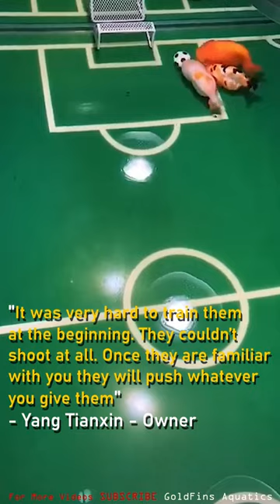Goldfish Playing Football | Trainig fish to play soccer | GOAT FOOTBALLER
A man has turned his fish tank into a football stadium after a six-month training for his Goldfish. Now he has 5 Ranchu goldfish which know how to shoot a ball into the goal.
Some say goldfish have a memory of just three seconds. But not for these football-playing goldfish. They are super smart. These Goldfish are able to dribble, pass, and shoot a bole into the goal. They have been trained to play soccer.
The goldfish owner loves soccer very much. So he turned his fish tank into a stadium and started training the goldfish.

"Once they are familiar with you they will push whatever you give them. I train them slowly by rewarding them with some food every time they score. Eventually, it became a conditioned response. That’s how I trained them."
 - Yang Tianxin – Owner of the Goldfish
"It was very hard to train them at the beginning. They couldn’t shoot at all. Because this Ranchu breed is not very smart. So it took me a long time to teach them. It was quite mundane at that time. They lose interest if I don`t feed them food."

Although many are amazed by this footballing goldfish, some wondered if the ball was controlled by a magnet underneath. But when looked closer, we can see the ball turning. If the ball is controlled by a magnet underneath, it will not move in that way. Then it will just move horizontally.Yang plans to divide the goldfish into two teams to hold a football match in the future. Let’s see.

Reference: South China Morning Post